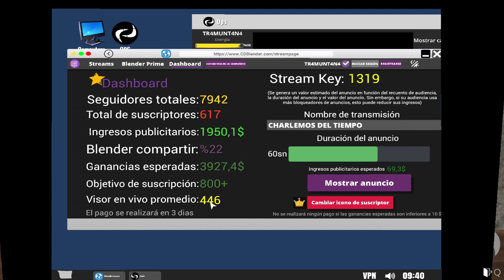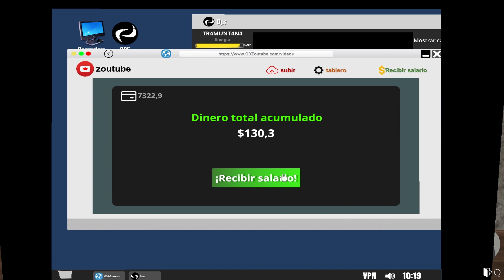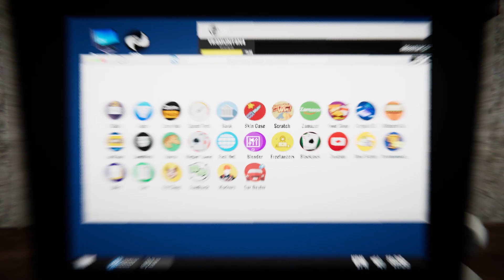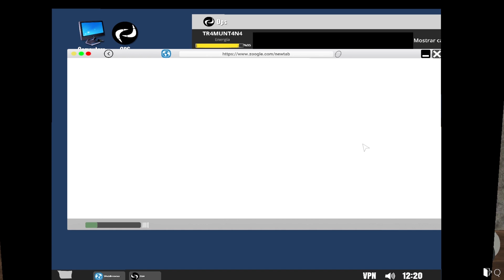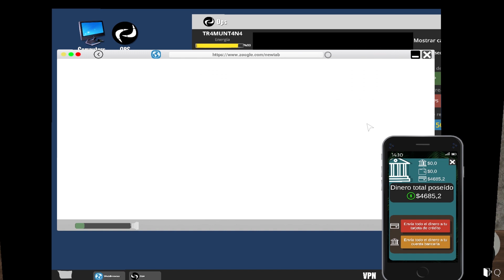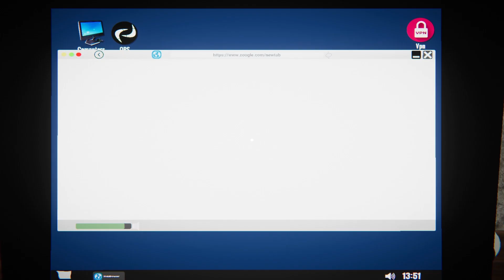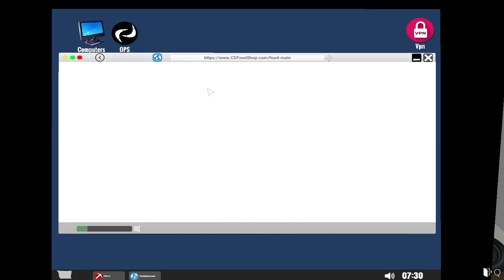ME COMPRO UNA MANSIÓN ENORME 🏡 EN LA CIUDAD! EP. 5 | STREAMER LIFE SIMULATOR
Hoy vamos a tirar la casa por la ventana y nos vamos a comprar una mansión enorme en el centro de la ciudad. En la descripción tenéis la lista de reproducción con toda la serie completa. Espero que os guste! 😉

A continuación os dejo el link con toda la serie al completo 😉